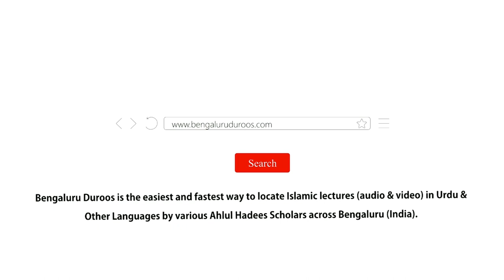Taareekh Ka Sabaq | Shaykh Abdul Haseeb Madani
Topic: Taareekh Ka Sabaq

٠٠٠٠٠٠٠٠٠٠٠٠٠٠٠٠٠٠٠٠٠٠٠٠٠٠٠٠٠٠٠٠٠٠٠٠٠٠٠٠